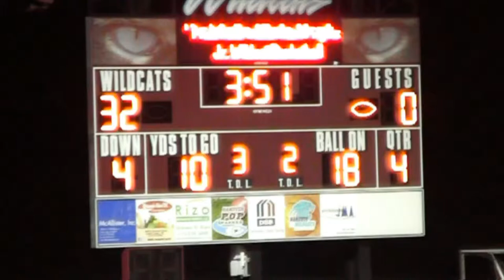whiting game 2014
Joel Holtcamp 2014 (8th grade football)